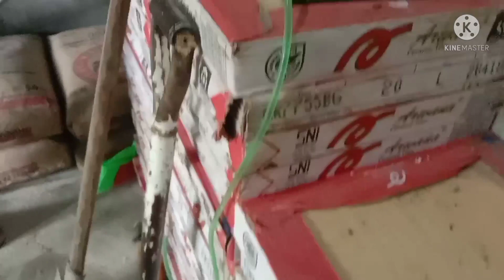Tukang koplak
video ini membahas tentang tukang yang koplak, pas pemasangan keramik, hasilnya pun bagus.